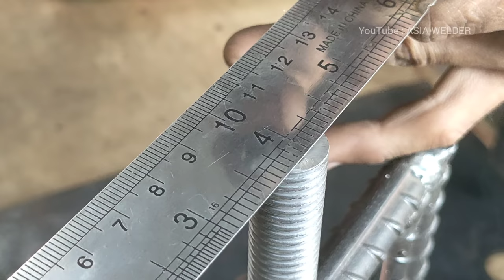not all welders know how to make iron clamps